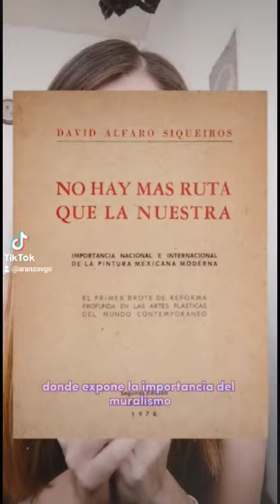arte siqueiros muralism